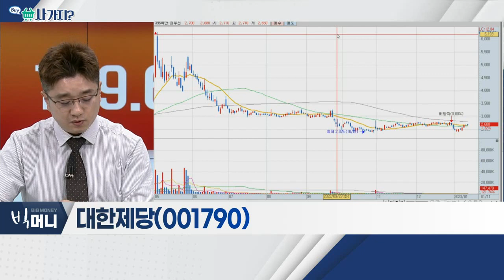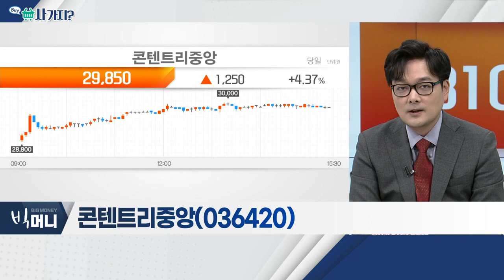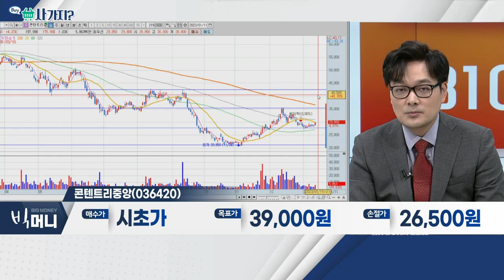대한제당(001790), 콘텐트리중앙(036420)_사가지 (20230111)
- 식품소재 사업 영위
- 원재료 매입 원가 하락 기대감
- 원달러 환율, 하락세 뚜렷

- 방송 콘텐츠 국내 2위 업체
- 메가박스, 올해 2분기 흑자 턴어라운드 예상
- 다량의 콘텐츠 보유… '한한령' 해제 수혜